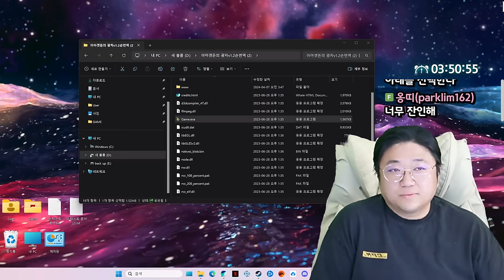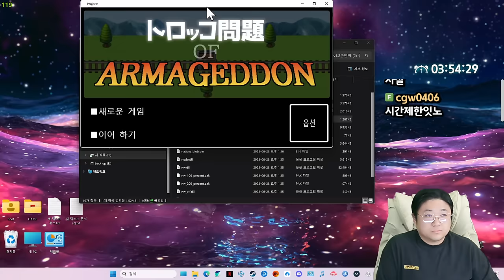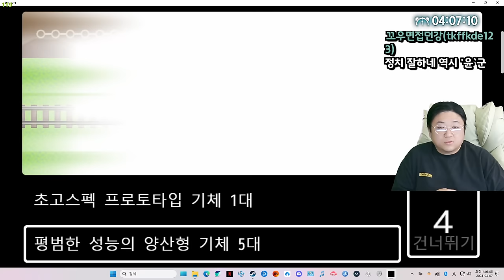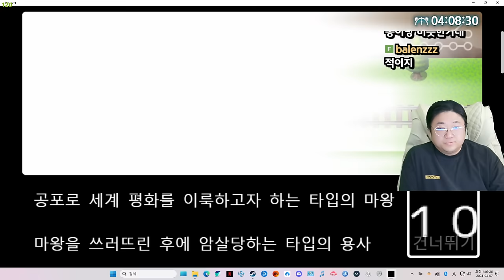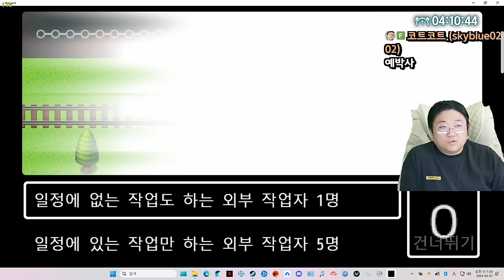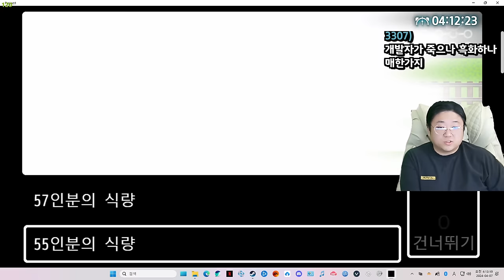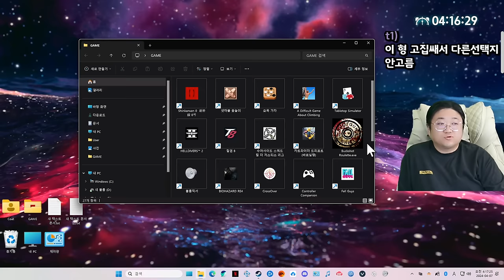백수5명 vs 노동자 1명 누구를 죽일까? (24.04.06-3)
[음원출처]